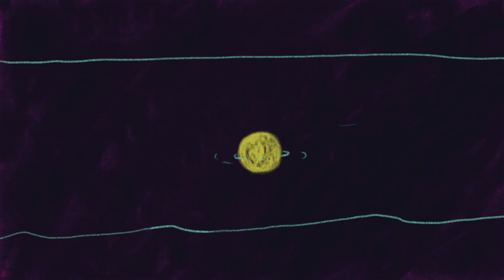That One Thing by Jen Kwok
That One Thing / Songs for One EP by Jen Kwok

Listen to That One Thing / Songs for One EP on all music streaming platforms:

Written / Performed by: Jen Kwok
Produced / Engineered / Mixed by : Jody Shelton
Mastered by: TurtleTone Studios

Lyrics:
That one thing
You should do that one thing
You know the one I’m talking bout
The one you’re always talking
About in your mind

Yeah, that’s the one
You’ve always stopped yourself somehow
Always short of time or money or guts
Because of your mind

Our instincts say to play it safe
So we can leave again someday
Feeling whole & enough

You’re enough and yes, you are loved
So you should go do that thing you’ve always wanted to do

I know you’ve got that buzz inside your heart
An ancient hum that’s maybe been there since
Before the day you were born

Cuz we are powered by the parts of a million different stars
And the chances of you being who you are are slimmer than slim
Slimmer than slim

So yes, you’re enough
And yes, you are loved
And you should go do that thing you’ve always wanted to do

So tie a string to your heart and cast it out into the furthest stars
Reuniting equal parts and makin em buzz
Make em buzz, make em buzz
Make em buzz, & make em hum, mmmm

So go and fall in love
Go invent a laser cat cup
I don’t know what that is but no one will unless you make it
Go  and write a story bout us
Raise a horse to be friends with a duck
I don’t know what your dream is
But I’m pretty sure you do

So go do that thing you’ve always wanted to do